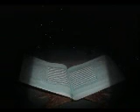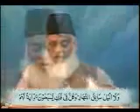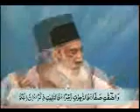TARJAMA AND TAFSEER OF QURAN PART 76 of 108 BY DR ISRAR AHMED.wmv